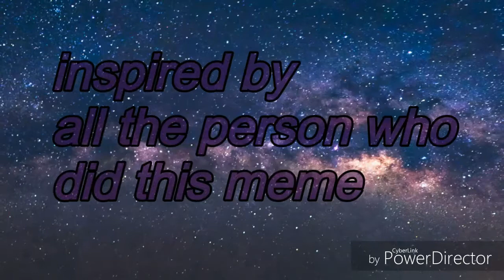Fashion meme ft.my oc